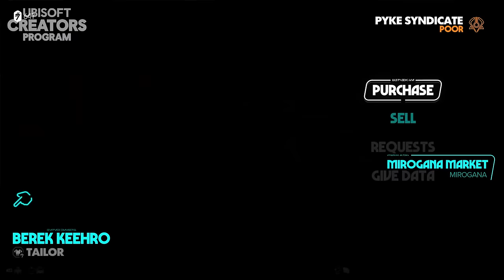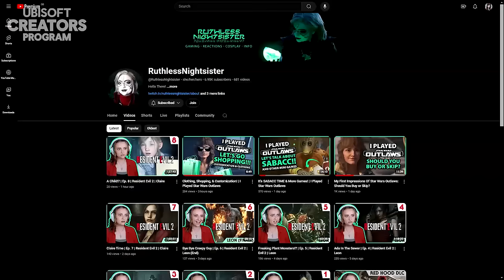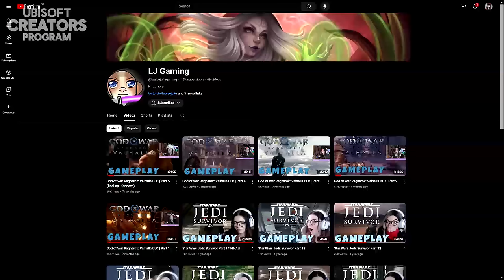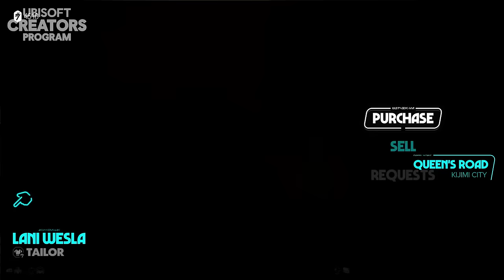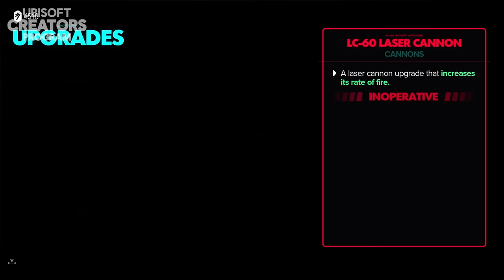Star Wars: Outlaws - My Gameplay, Opinions and QnA!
My VOD Channnel: @louisejuliegaming

Creators Mentioned:
Kyle:  @KyleKatarnChannel
Azzatru:  @A7ZATRU
Arekkz:  @ArekkzGaming
SWE:  @StarWarsExplained
Ruthie:  @RuthlessNightsister

0:00 - Intro
0:25 - My Experience
5:30 - PC or Console
7:30 - Will I be streaming
8:00 - Timeline/Era
8:47 - Immersion
10:25 - References
11:49 - Environmental Destruction
12:52 - Photo Mode
13:14 - Petting Nix
13:47 - Is Kay Queer
14:41 - Customization
16:46 - Mini Games/Lockpicking
19:11 - Likes and Struggles
22:40 - Syndicates
25:09 - Ship
26:58 - ND-5
28:34 - Finishing Up